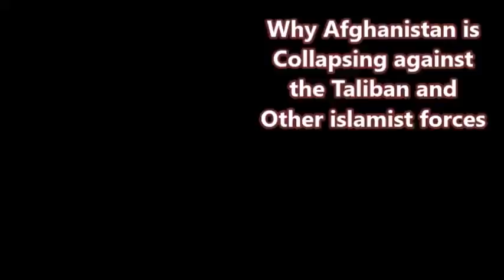Why Afghanistan is Collapsing